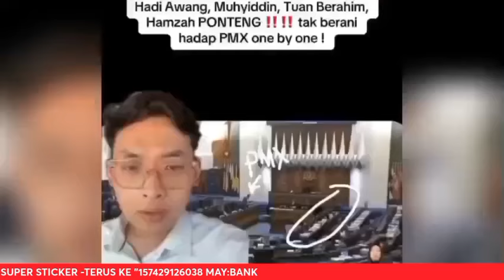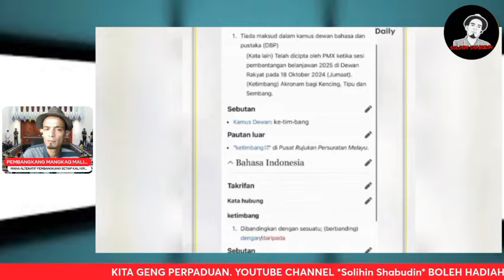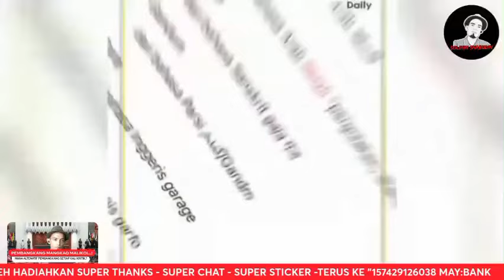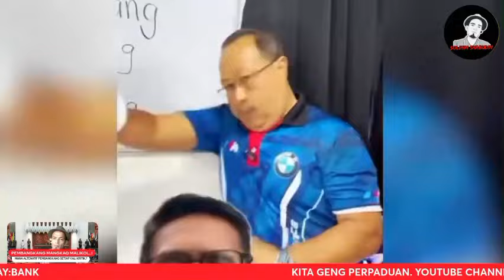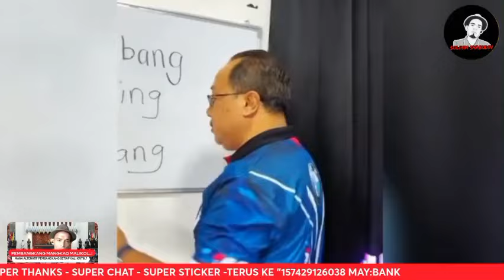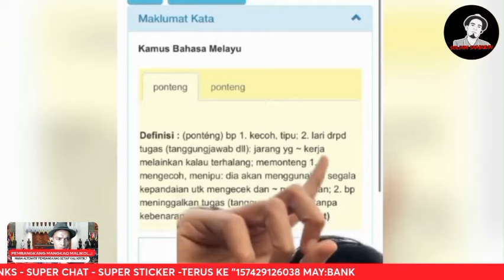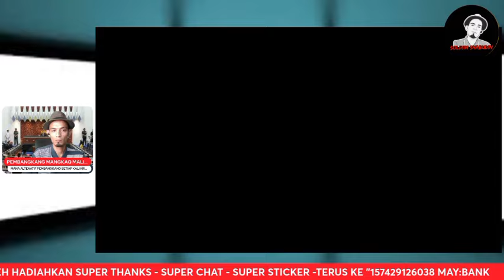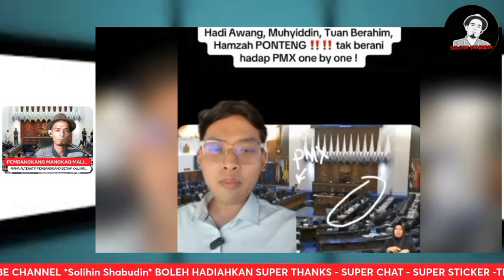PERSENDA "KETIMBANG MP HULU TERENGGANU, PMX HADIR PARLIMEN KERUSI KOSONG.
Ahli Parlimen Ulu Terengganu Mempersenda Maksud KETIMBANG dengan Mengatakan Kencing, tipu Sembang, Sangat Biadap Apabila Seorang Ahli Parlimen Dalam Malaysia Mempunyai Pemikiran Sempit dan Jahil Disebalik Kata-katanya.

Perdana Menteri Hadir Ke Parlimen, Kerusi Pembangkang Kosong Hanya Ada Beberapa Orang Sahaja Dari Perikatan Nasional. Jom Layan Hingga Tamat.

Jom Tonton Hingga Tamat. Pelbagai Perkongsian Video akan ditunjukkan Didalam Live Solihin Shabudin. Harap Memberi Manfaat Kepada Para Penonton dalam Siaran Ini.

Terima Kasih, Teruskan Menonton Hingga Tamat.